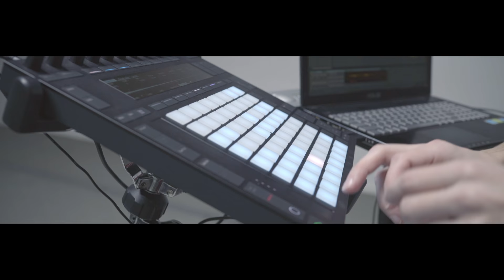MONATIK - Кружит (Denis Romaniuk fusion cover remix ft. Artur Frolov)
MONATIK - Кружит (live cover remix) ft. Artur Frolov

Denis Romaniuk - arrangement, keys, push, spacebar

Dmitriy Monatik - acapella

Evgeniy  Evreiskiy - director of photography
Svetlana Vershina - director's assistant
Sergey Nevedrov - recording
Dmitry Kuvalin - mixing